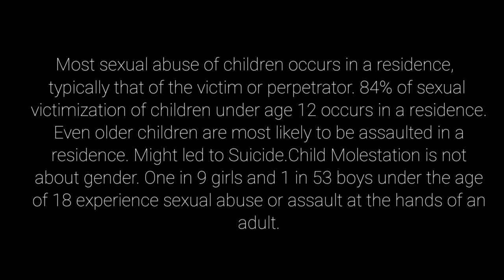WHY? : CHILD SEXUAL ABUSE | We Shareef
WHY ? || CHILD SEXUAL ABUSE || WESHAREEF

Here we present to you the new video of WESHAREEF

Cast According to Scene

ANISH KUMAR

STORY BY – AARUSH RAGHVAN SINHA

EDIT - ROHAN SINGH RAJPUT

CINEMATOGRAPHY – RAHUL AYUSH

Loved it!!